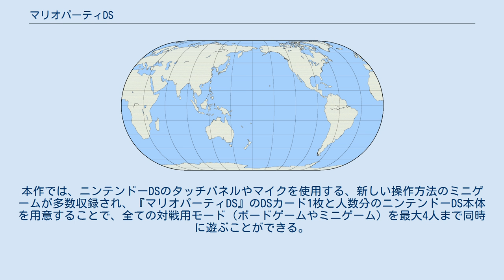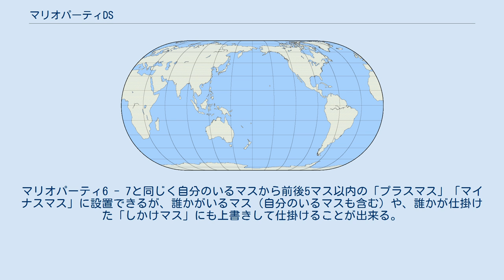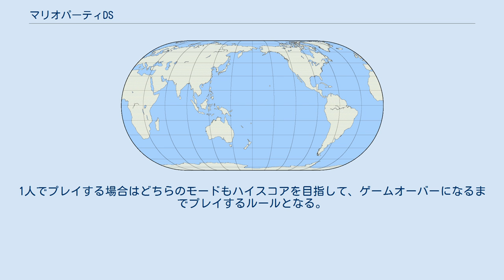マリオパーティDS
マリオシリーズ 」 マリオパーティシリーズ 」 マリオパーティDS 『マリオパーティDS』（マリオパーティディーエス、MARIO PARTY DS）は、ハドソン・シーエイプロダクションが開発、任天堂発売のニンテンドーDS専用ゲームソフト。
略称は「マリパDS（マリパディーエス）」。
 家庭用向けではマリオパーティシリーズの通算10作目にあたる、『マリオパーティ アドバンス』以来2作目の携帯型ゲーム作品である。
本作では、ニンテンドーDSのタッチパネルやマイクを使用する、新しい操作方法のミニゲームが多数収録され、『マリオパーティDS』のDSカード1枚と人数分のニンテンドーDS本体を用意することで、全ての対戦用モード（ボードゲームやミニゲーム）を最大4人まで同時に遊ぶことができる。
ハドソンが開発に携わった最後のマリオパーティ作品となった。
 2007年12月下旬に、今作より4ヶ月前にWiiで発売されていた『マリオパーティ8』と共にミリオンセラー入りを果たした。
2009年現在の販売本数は『マリオパーティ8』を上回っており、日本国内の売上はシリーズ最高となっている（全世界累計では『マリオパーティ8』が上となる）。
 BGMは八幡浩暢と大峠進也が担当した。
 日本ゲーム大賞2008年度優秀賞受賞。
 ある日の夜、マリオは地上に落ちてきた流れ星の「ひかるピース」の一部を拾う。
その翌朝、仲間たちと共に、この「ひかるピース」とはいったい何なのかを考えていたマリオの所へ、クッパから、日頃の意地悪のお詫びにご馳走を振舞うという招待状が届く。
マリオ達は疑問に思いつつもクッパ城へやってきたが、案の定これは罠で、クッパの「ミニミニのつえ」で体を小さくされ、「ひかるピース」を奪われてしまう。
そのままクッパ城から遠くに置き去りにされたマリオ達は、クッパを倒して元の大きさの体に戻るため、クッパ城へ冒険に旅立つのだった。
 本作ではゲームの司会を担当するキャラクターは存在せず、ボードゲームやミニゲームなどの司会・解説はすべてナレーションとなっている。
 「パーティモード」「ストーリーモード」ではボードゲームをプレイすることができる。
各モードのルールやゲームの流れは以下の通り。
 移動を終えると、止まったマスに応じてイベントが起こる。
マスの形は正六角形となっている。
 ボードマップ上には通過すると発生するイベントも設置されている。
通過しても残りの移動するマス数はカウントされない。
ここでは主なものを記す。
 今作のボードゲームでは「アイテム」と「しかけマス」の2種類を使用することができる。
「アイテム」はマリオパーティ2 - 4の「アイテム」とほぼ同様の使い方をする。
「しかけマス」はマリオパーティ5 - 7の「カプセルシステム」にやや近い使い方をする。
アイテムとしかけマスは合わせて1人3個（今作の「タッグマッチ」ではチームで3個）まで所持でき（4個目を取るといずれか1つを捨てることになる）、これらを持っていればサイコロブロックを叩く前に、1ターンに1つだけ使用することができる。
 アイテム 全部で8種類。
アイテムは主に「アイテムショップ」で購入することで入手する。
また今作の「アイテムショップ」ではコインがある限り、好きなアイテムを1度に複数買うことも可能。
今作のアイテムの価格は過去の作品と比較するとかなりの廉価である。
なお、以下の説明でアイテム名の横の（）内はアイテムショップでの価格を表す。
 しかけマス 全部で8種類。
「しかけマスエリア」を通過すると1つ入手できる。
マリオパーティ6 - 7と同じく自分のいるマスから前後5マス以内の「プラスマス」「マイナスマス」に設置できるが、誰かがいるマス（自分のいるマスも含む）や、誰かが仕掛けた「しかけマス」にも上書きして仕掛けることが出来る。
なお、自分が仕掛けたマスに止まると5コインを獲得できる（ミラクルコインマス・ミラクルスターマスを除く）。
なお、「カプセルシステム」とは異なり、一度誰か（自分も含む）が止まるとその「しかけマス」は消滅する。
なお、自分及び自分のチームのキャラが仕掛けたマスはそのしかけマスの絵柄が画面に表示されるが、他のプレイヤーが仕掛けたマスはキャラクターアイコンが表示されるため、後から何が設置されているのかを知ることはで...